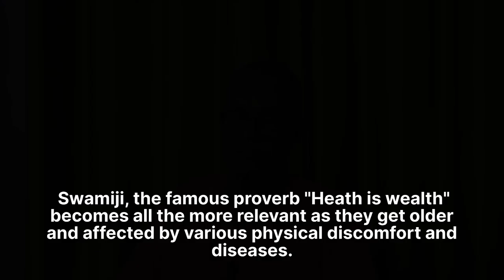How to endure physical & mental discomfort in our spiritual journey?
Many of us often come across some sort of physical & mental hardships and struggles in our daily life. Here, in this short video, Swami Muktananda addresses these concerns, offering his valuable suggestions on how to manage them while we continue on our spiritual path.